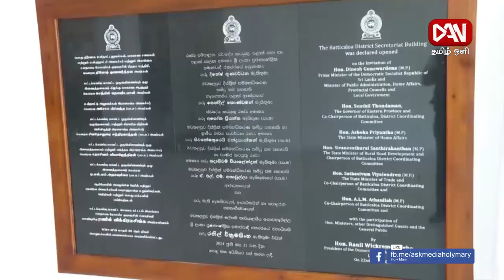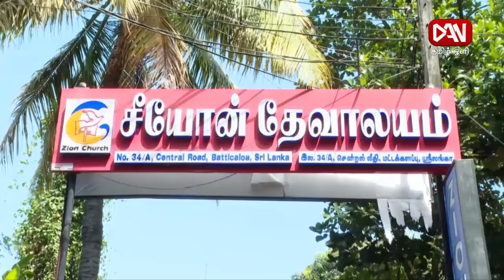டான் தமிழ் ஒளி காலை நேரப் பிரதான செய்திகள் | 23.06.2024